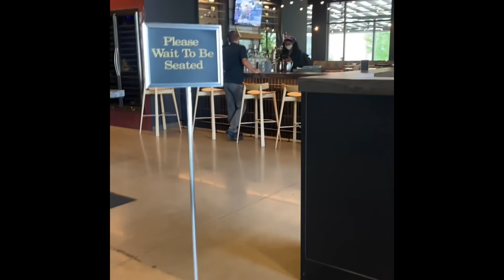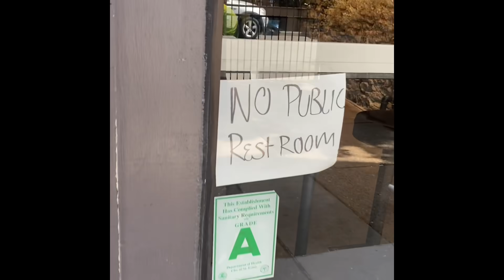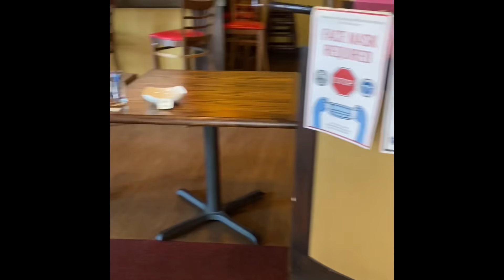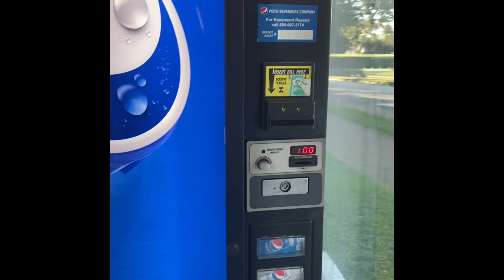Quit DoorDash and GIG Work 🤔. 5 Signs it might be that Time. 🦄 Order on a stacked offer?!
Stop Doing GIG Work if you can relay to these 5 Signs! 🤔.
How long are you going to do this?
What is your plan?
Are you making good money?

Are you part or full time?

Ever seen a Unicorn 🦄 orders on a stacked offer before?

Positive Vibes

Cheers 🍻